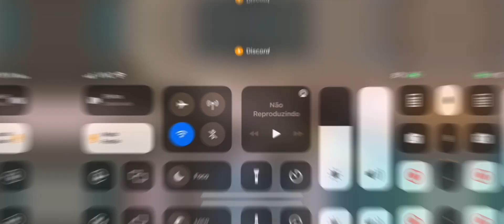{ARK MOBILE} Defense My Base Against Enemy || Defendendo Minha Base Contra Inimigos || Ep 6